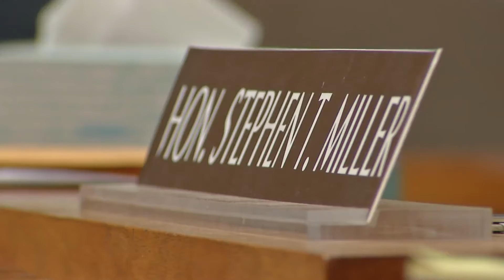Man accused of attacking RPD officer Denny Wright pleads not guilty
The man accused of stabbing a Rochester police officer multiple times pleaded not guilty at his arraignment Tuesday morning.